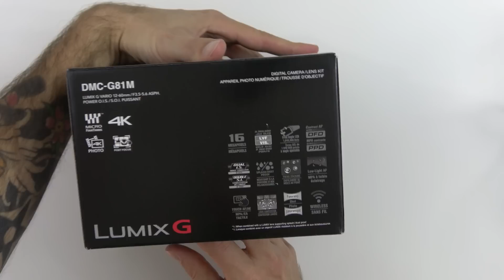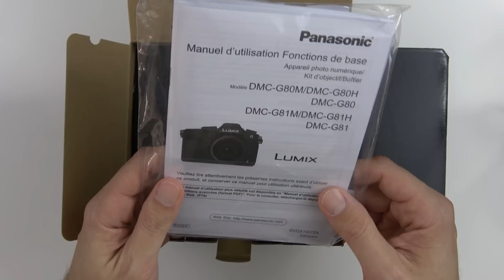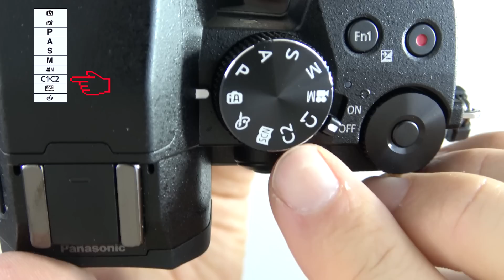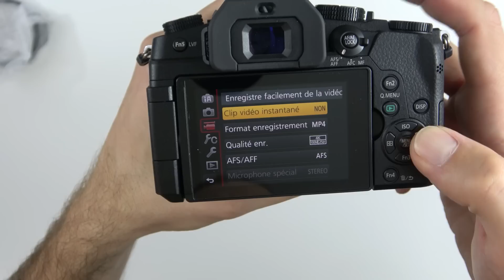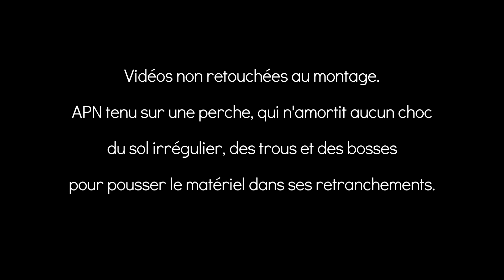Appareil photo PANASONIC LUMIX G80 / G81 - Déballage et prise en main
Déballage et présentation du dernier appareil photo numérique hybride de Panasonic, le Lumix G81. Infos 👇👇👇

Vidéo plus longue qu'habituellement mais il y a tellement de choses à savoir au sujet de cet appareil !

Lumix G80
**NOUVELLE VERSION 2019** Lumix G90
Lumix G90

2eme partie avec mon avis à partir de 24:32

MàJ 14/02/2017 : Le problème de bruit interne de l'appareil que je signale a  été corrigé avec la version 1.2 du firmware. Ce "souffle" n'est plus audible avec cette nouvelle version.

3eme partie avec des essais de stabilisation à partir de 31:13
Essais réalisés en conditions volontairement difficiles pour la stabilisation. Le champs est plein de trous, bosses, pierres... qui ont repoussés le stabilisateur dans ses limites.
(Vidéos enregistrées en 3840x2160, 25p, 100Mbs, 16/9, profil couleur naturel)

Et toujours avec l'accent du Sud !

📷 🎤 Filmé avec :
Lumix GH5
Optique Panasonic 12-35
Optique Panasonic 12-60
Filtre ND Hoya
Sandisk Extreme Pro 64Go
Weebill Lab
Audio : Rodelink Filmmaker
Huawei P30
Yi 4K+
Sony FDR-AX53

Cela signifie que si vous effectuez un achat à partir de ce lien, je perçois une petite commission. Cela ne change rien sur le prix final que vous payez en tant qu’acheteur, cela me permet juste de couvrir une partie des frais engagés pour ma chaîne. Malgré cela, je suis libre de donner mon avis personnel lors de mes tests, autant les points positifs que négatifs.